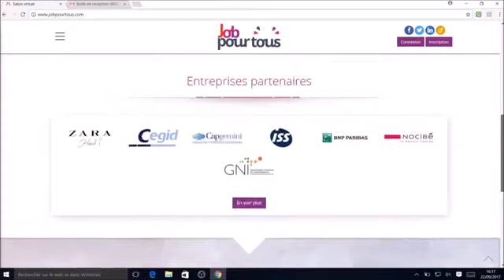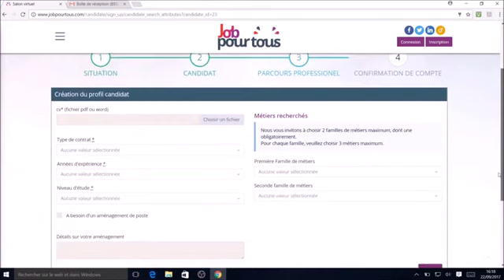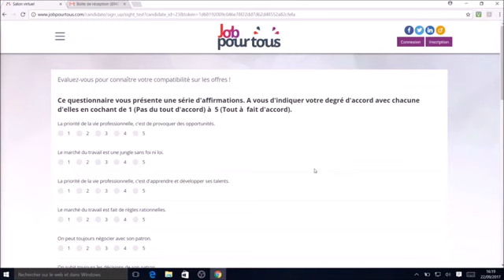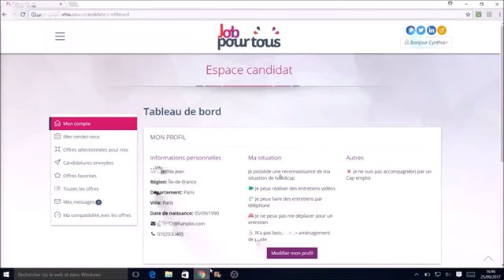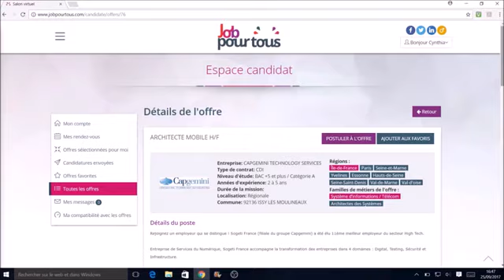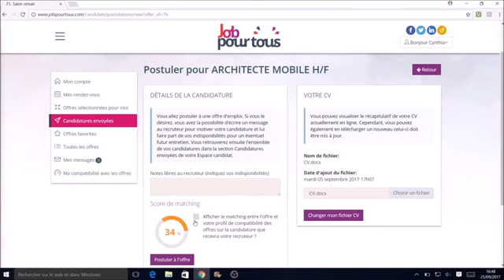Job pour Tous tutoriel candidats